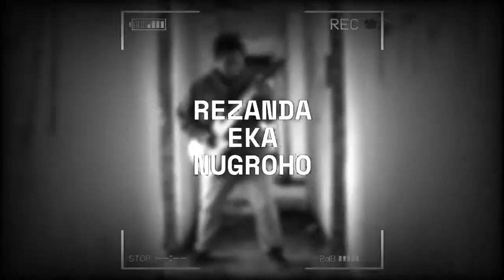INDONESIAN METALHEADS REACTED TO Fear, and Loathing in Las Vegas - Starburst